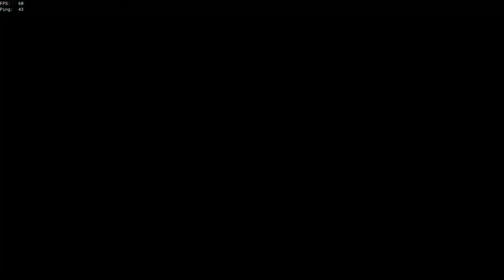solo sloop hourglass time